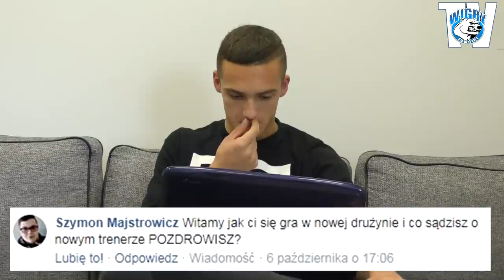PytanieKibica I Maciej Radaszkiewicz (odc. 3)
W trzecim odcinku naszego cyklu PytanieKibica na Wasze pytania odpowiedział Maciej Radaszkiewicz.